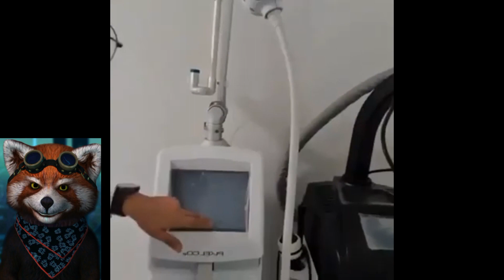Good Vibes Muna Ka-Boses N Du30 Viral Ngayon 2021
DIGONG UPDATE

TIKTOK VIRAL COMPILATION
MEMES VIDEOS 2021 TIKTOK COMPILATION MEMES TIKTOK VIRAL VIEWSCOMPILATION TIKTOK MILLION
PinoyPrank 2021
2021 Prank Phillipines
Prank Phillipines Compilation